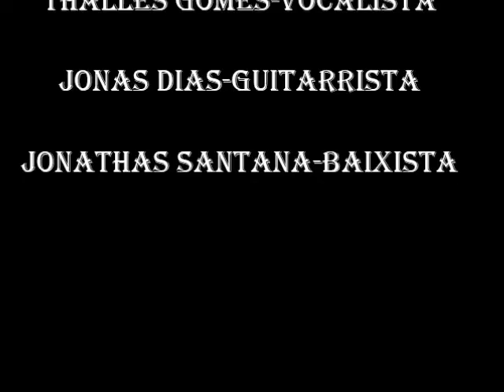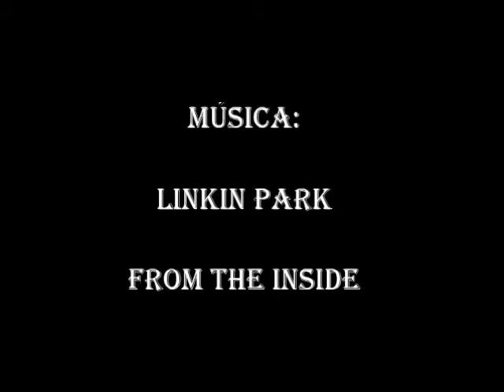Mostra Cultural 2012-Banda Mellon Collie(Artigas)